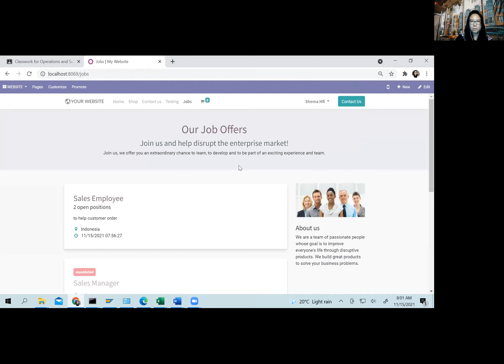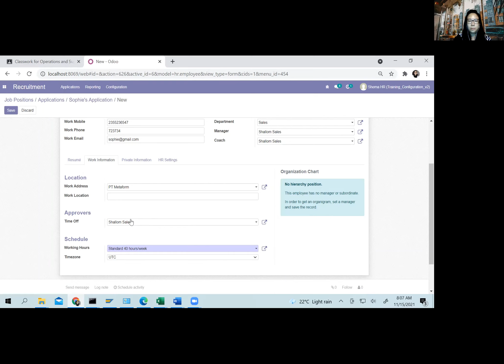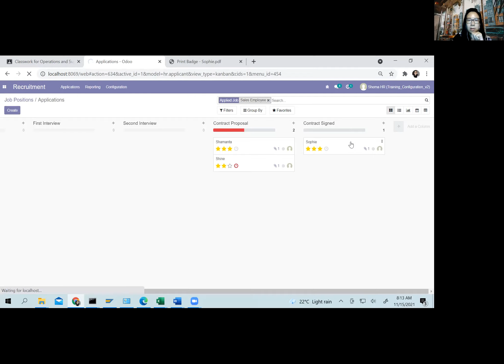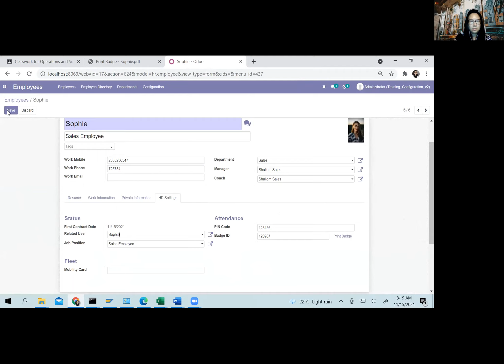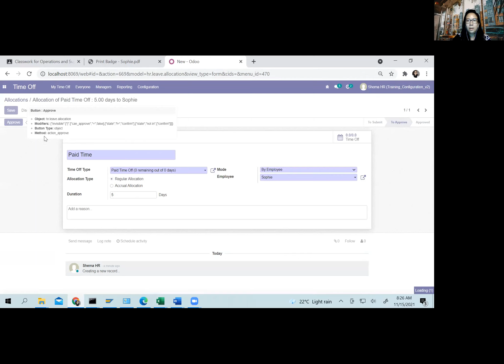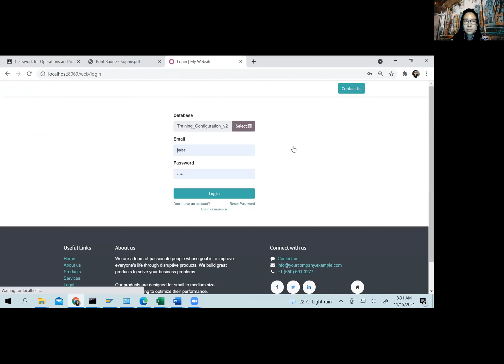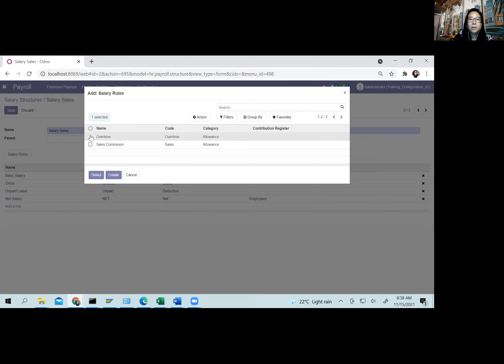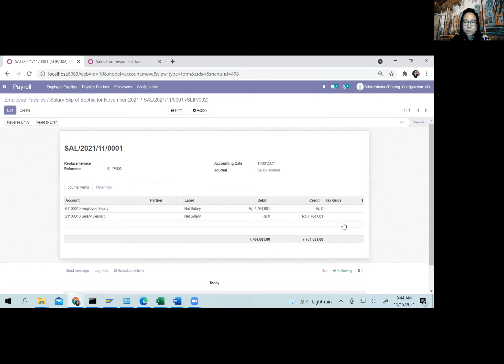Odoo 14 HR Transaction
Video ini adalah kelanjutan dari video HR configuration.